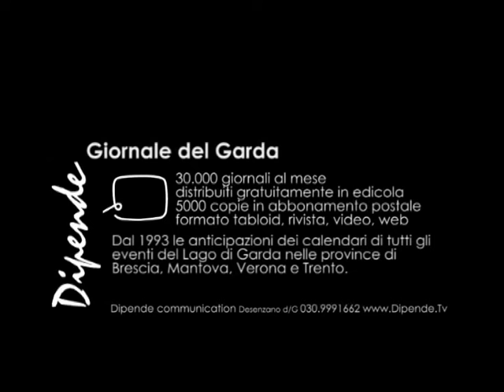Inaugurazione della pista ciclabile a Salò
Dipende.tv intervista alcune autorità bresciane, durante l'inaugurazione della pista ciclabile a Salò.